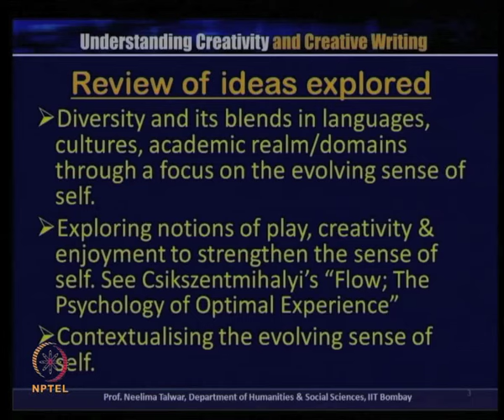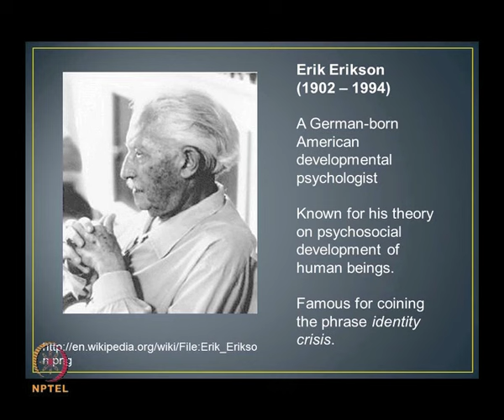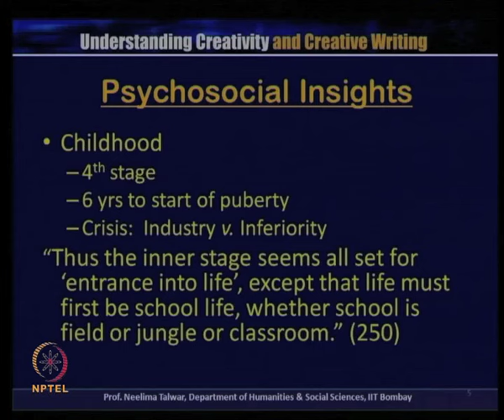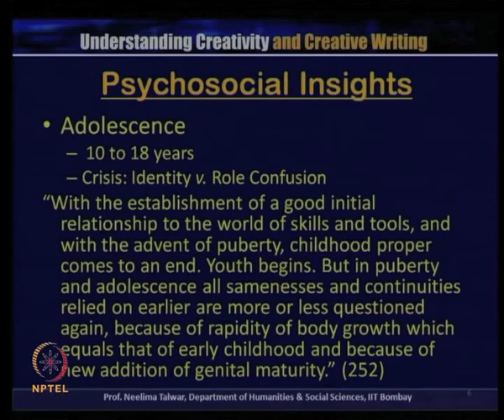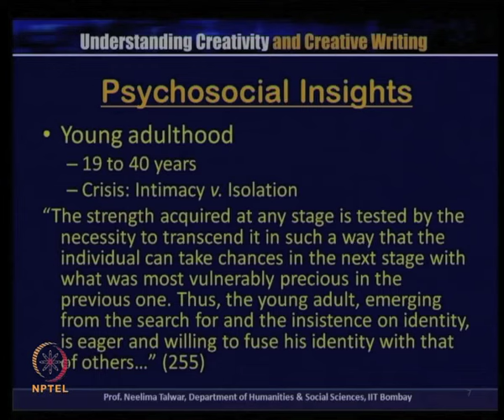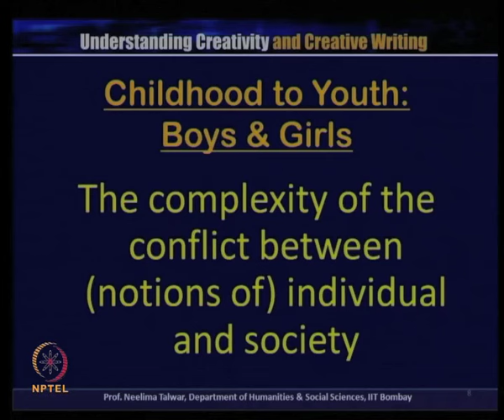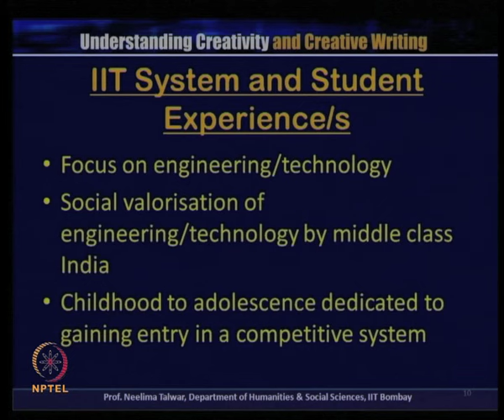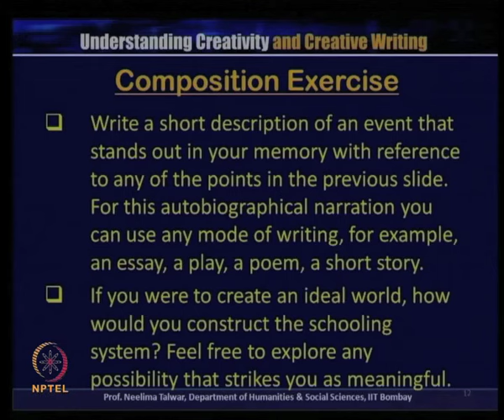Divergences and Convergences